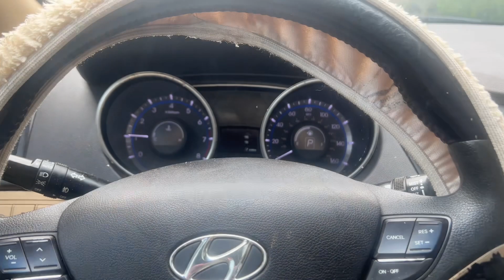Daily life as a mechanic(VLOG)